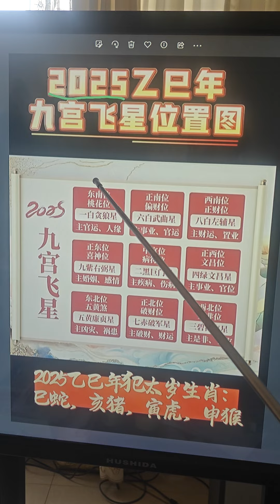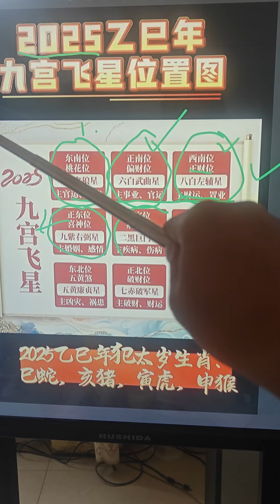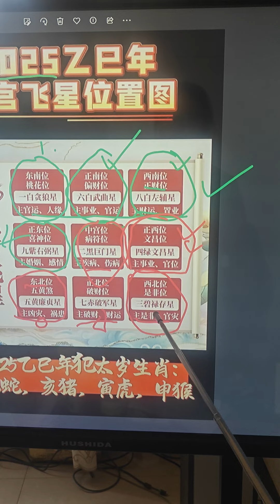2025年九宫飞星布置居家风水#生肖运势 风水 #2025